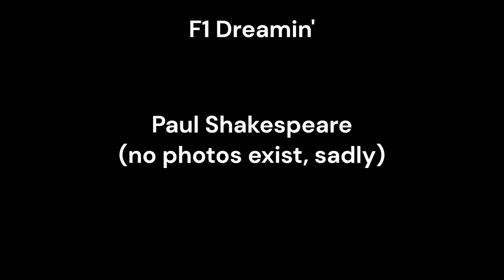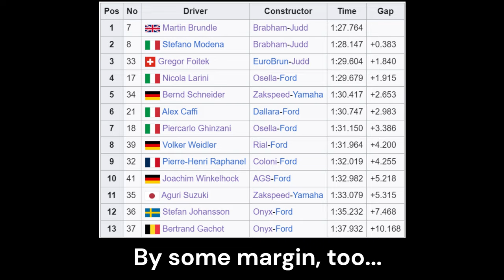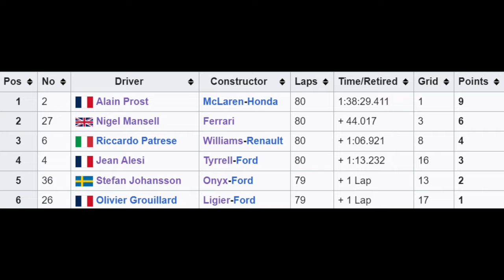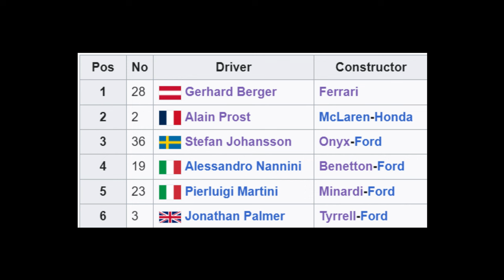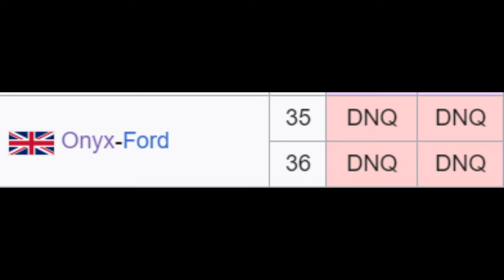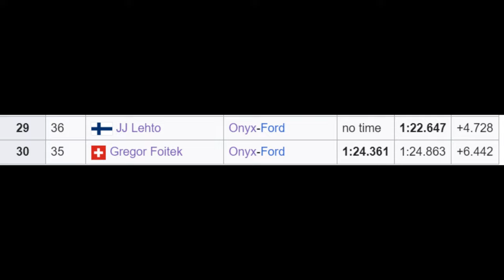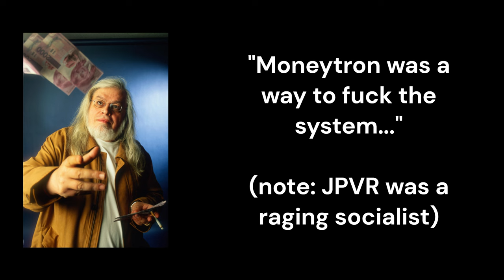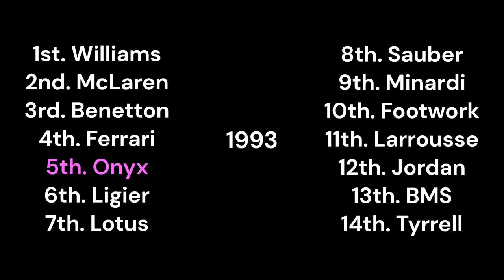How One Millionaire Ruined a F1 Team: The Story of Onyx Grand Prix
Sponsors can make or break a team's chances in auto racing. Today, we talk about the story of Onyx Grand Prix.